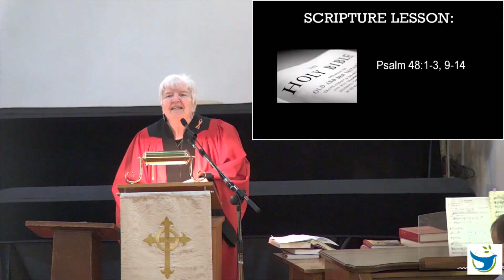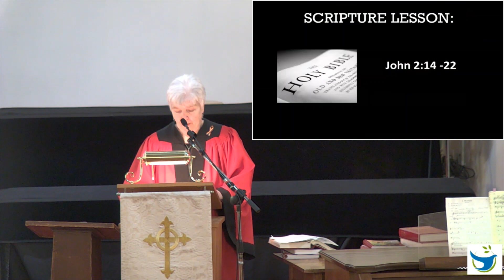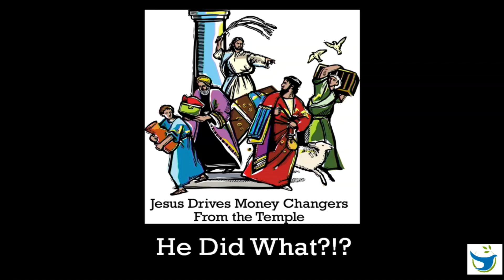He Did What?!?